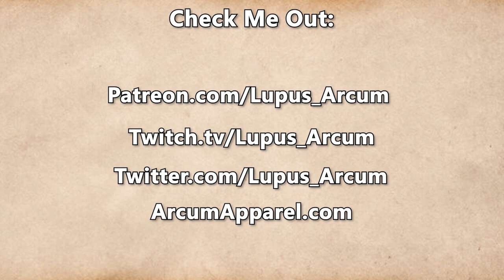Fractured Thrones Season 3 | EPISODE 53 'Heartless' | Part 2 of 4